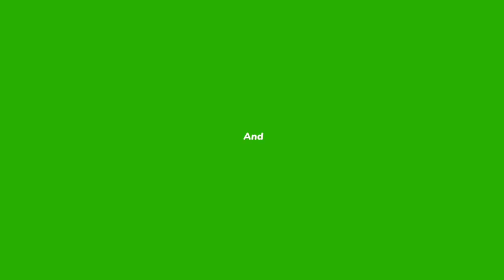If Your Parents Didn’t Listen to You Properly | life solutions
If Your Parents Didn’t Listen to You Properly.
The Complete Guide to Parents Listening to Their Children Properly

Introduction: Why Parents Need to Listen to their Children

Parents need to listen to their children. It's not enough for them to just hear what their kids are saying, they need to really listen. There are many reasons why they should be listening and not just hearing.

1) Listeners better understand: When parents listen, they're able to fully comprehend what the child is trying to communicate. They're then able to provide the appropriate feedback or respond in a way that will help the child feel understood.
2) Listeners can identify problems and offer solutions: Parents who listen well can more easily identify problems and come up with solutions for them. They'll be able to notice when something is wrong and offer help before it becomes a bigger problem.

3) Listeners can provide emotional support: Listening well can also help parents provide emotional support.

How Parents Can Improve Their Listening Skills

Parents often have the best intentions when it comes to their children. They are always paying attention and trying to understand what their child is going through. Sometimes, however, they just don't get it. This can be frustrating for both parents and children who feel unheard or misunderstood. Here are some ways that parents can improve their listening skills so that they can be better listeners in the future.
1) Ask open-ended questions

2) Listen without interrupting

3) Reflect back what you heard

4) Ask follow-up questions

How Parental Listening Affects a Child's Development

In the past, parents would read to their children at bedtime. Nowadays, children are more likely to listen to audiobooks or podcasts. The effects of these different mediums on a child's development are not yet well-known.

Parents Still Struggling with Parenting Skills? Here are 10 Tips for You!

Parenting is one of the most difficult jobs in the world. It requires patience, love and understanding. There are so many things that a parent needs to take care of, but they can't do it alone.
We have compiled 10 tips for parents who are struggling with parenting skills and need some assistance. We hope that these tips will help you in raising your children and making them happy too!

Conclusion: What is the Best Way for Parents to Listen Properly?
The best way for parents to listen properly is to be attentive and present. When we are attentive and present, we can focus on what the other person is saying. We can also show that we are listening by nodding our heads or ma,king eye contact with the speaker.

We should not interrupt the speaker, ask questions before they are finished speaking, or give advice before they have asked for it.
Mothers parenting style
Mothers parenting guidelines
Parenting of child